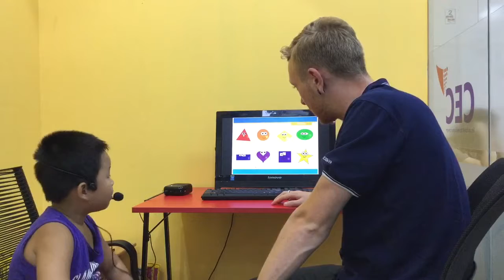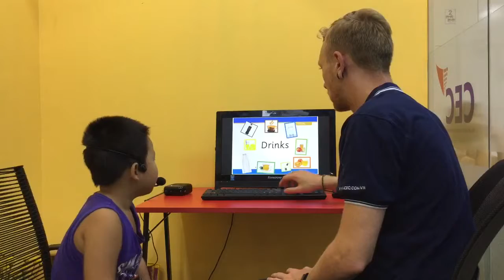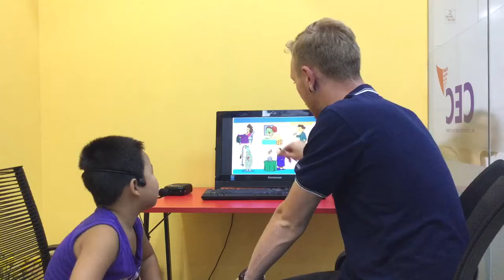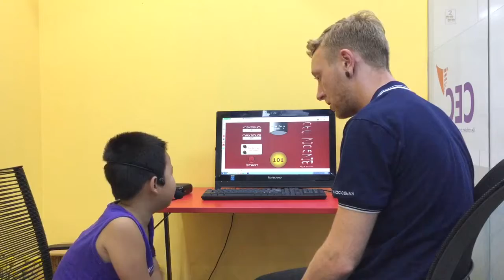CEC_Test in August_KG2E3_Lê Hoàng